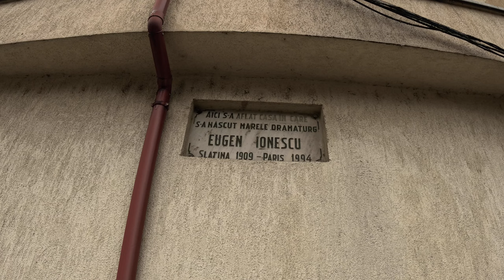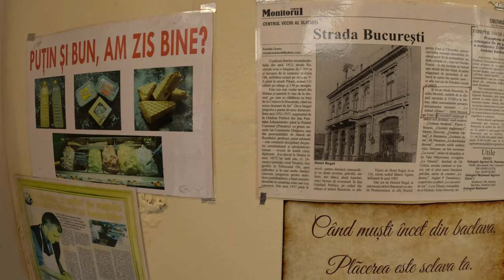Slatina - Cizmăria lui Ceaușescu !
Bine ați venit în Slatina!

În cele ce urmează vă punem la dispoziție un material despre centrul Istoric al Slatinei.
Luam la pas străzile din centrul orașului și descoperim clădiri foarte vechi dar care din păcate sunt neîngrijite. Vedem un posibil centru al Bucureștiului dacă se iau măsuri în reabilitarea clădirilor.
Mai descoperim și persoane importante pe care Slatina le-a dat, și cu mare plăcere, Domnișoara Ana Maria Nedelcu ne pune la dispoziție cunoștintele sale slatimănene.